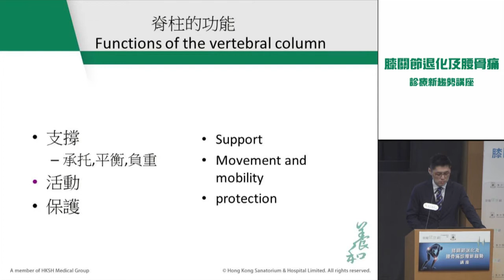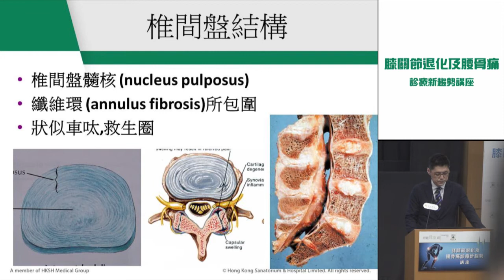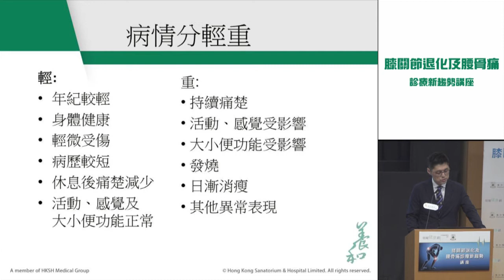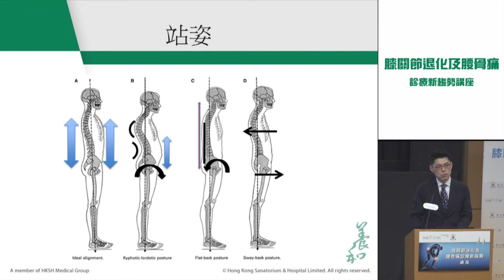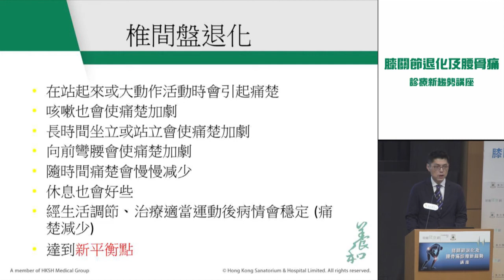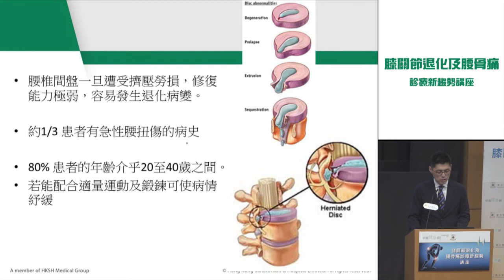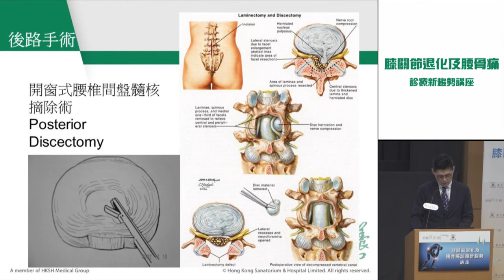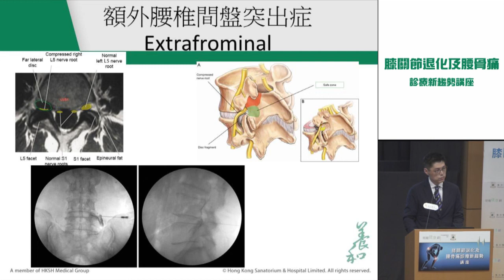長期姿勢不正確 引起膝關節痛及腰痛 ? | 膝關節退化及腰骨痛 | 醫療新趨勢 | 高天祐醫生第一部分 | 【健康講座】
無論是長者或年輕人，長期姿勢不正確或關節勞損，都有機會引起膝關節痛及腰痛問題，嚴重情況下甚至需要進行手術治理。由明報健康網及養和醫院合辦的「膝關節退化及腰骨痛診療新趨勢」講座請來專家分享痛症成因及治療方法，助患者解除痛楚。

年長人士或膝關節曾經受傷人士都容易出現膝痛問題，影響行路及日常生活。養和醫院骨科專科醫生鄧偉文醫生指出膝痛情況普遍。本港約7%人口在40歲後開始出現膝關節痛，70歲後全部會有膝關節
題。
由於華人天生膝關節向內微彎，令關節內側受力較重，容易出現磨損及導致膝痛問題出現。相關徵狀會由痛楚開始，由最初間斷出現痛楚，逐漸演變成活動時痛楚，尤其在行斜路或樓梯時更為明顯。隨後有機會出現水腫及關節僵硬，影響關節屈曲程度，甚至完全鎖實。關節會不時發熱，出現變型，導致「O字腳」……